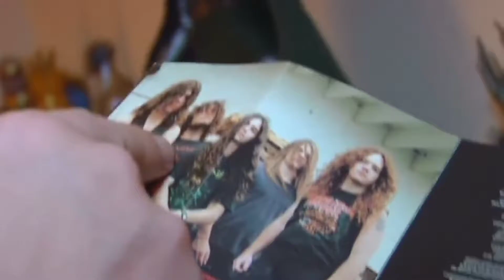New Member - George Fisher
From Centuries of Torment: The First 20 Years (2008)